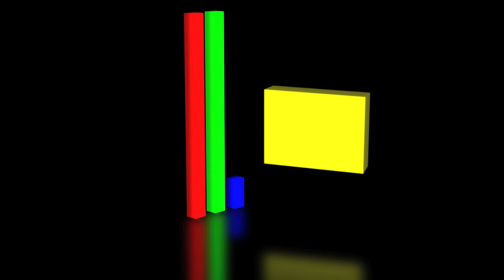The Pixel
RGB Color Model animation showing the relationships to the intensities of the individual components of a color to the actual color perceived from an illuminated pixel.

First half of segment also illustrates WHITE - Primary (first red, then green, then blue) also known as subtractive color and the resultant Cyan,Magenta,Yellow colors.

Middle demonstrates desaturation in a fade to black.

Second half illustrates the intensities of the RGB elements as they move around the Hue,Saturation,Brightness "color wheel" in order: Red to Yellow to Green to Cyan to Blue to Magenta and back to red.